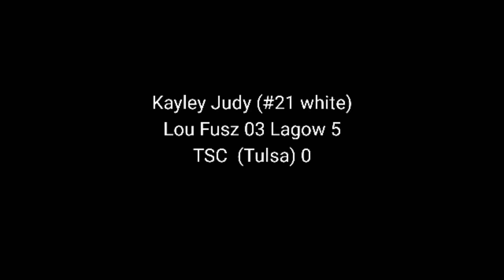Kayley Judy Lou Fusz Lagow (white #21)- Lou Fusz 5 TSC (Tulsa) 0